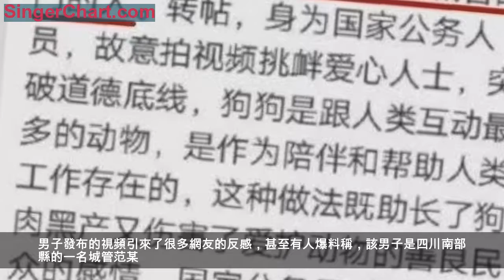城管分享水煮整隻狗視頻，還笑稱養殖肉狗，被停職查看！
近日，四川一位網名@國寶的用戶在微信群里發布了一個吃狗肉的視頻。
只見一整隻被扒去皮毛的小狗正在水中烹煮。
視頻中的人說：我先給它洗個熱水澡，把它解凍了。

因為視頻太過於殘忍，群里有人看不下去了，紛紛吐槽看不下去，太殘忍之類的。
然而，拍攝影片的男子回應：我這是買的養殖的肉狗。（為什麼還有人相信中國有那麼多養殖的肉狗，自欺欺人
男子發布的視頻引來了很多網友的反感，甚至有人爆料稱，該男子是四川南部縣的一名城管范某。

很多網友表示，該男子身為執法人員，卻故意挑釁愛心人士，沒有道德底線，助長黑色狗肉產業鏈，傷害愛護動物的人們的感情。
後來，在眾多關心此事的人的呼聲下，南部城管官方回應：該男子是轉發的視頻，並沒有參與，但因為作為執法人員，他的行為造成了不良的社會影響，便對范某停職調查。

不得不說，南部城管看到公眾的輿論之後，能夠針對此事之後做出了公正的處理，得到了很多人的支持。

但是，也因此引起了很多仇狗人士的攻擊。

仇狗人士把焦點完全放在了「能不能吃狗肉？燉狗是否屬於虐待」，但這並不完全是引起大家憤怒的焦點。
大家之所以感到不適，更多的是因為越來越多的人將狗狗看成了伴侶動物，把它當成家人，而且越來越多的狗狗成為了工作犬，為人們做出了巨大的貢獻！
因此，當一位公職人員在公共平台上發布此類視頻，挑動大眾的情緒，就出現了問題。所以，對他的處罰完全公正！